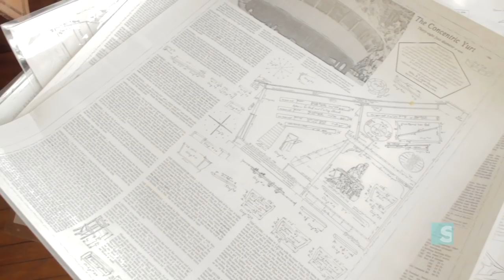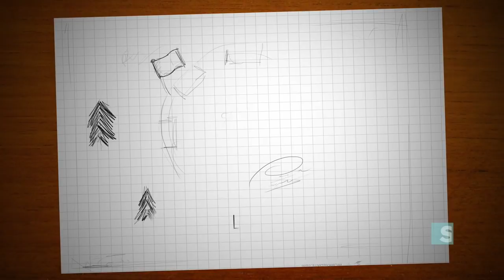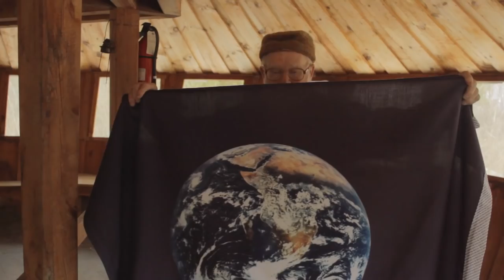Enter The Yurt - OffBeat Spaces Video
Enter The Yurt, a circular building originated by nomads. This episode of OffBeat Spaces takes you to a more permanent version in Ithaca, New York.

OFFBEAT SPACES showcases the most interesting room ideas in world including real Treehouses, the smallest apartment in America & the tents of Occupy Wall Street. A docu-series where we visit some amazingly inspired apartments, offices and creative spaces and see how a lack of space can be the mother of innovated decor. This is the interior design show that proves only imagination limits your space.